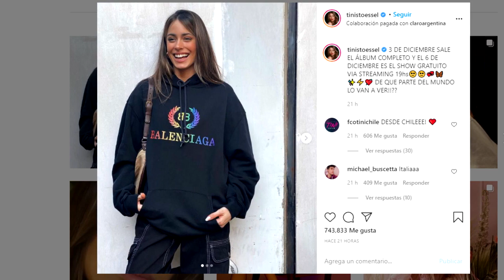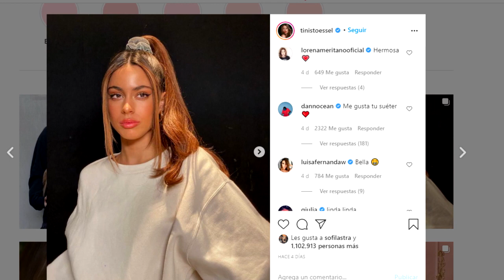TINI STOESSEL confirma su CONCIERTO GRATUITO de “TINI TINI TINI” con FECHA